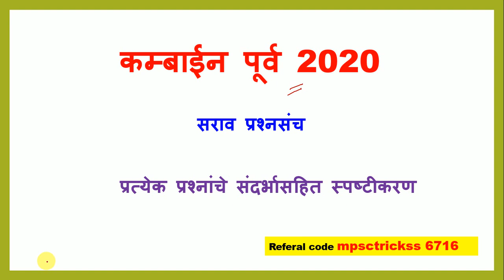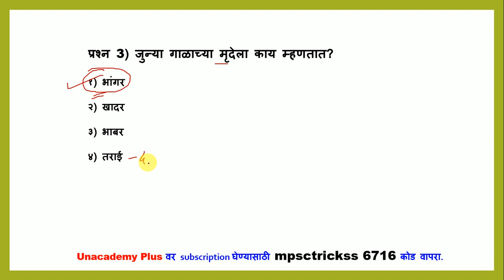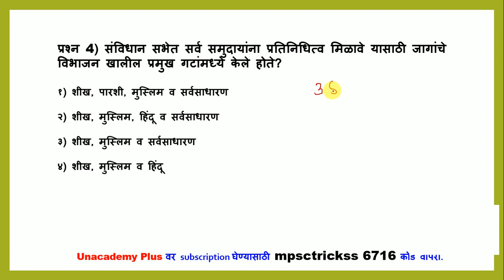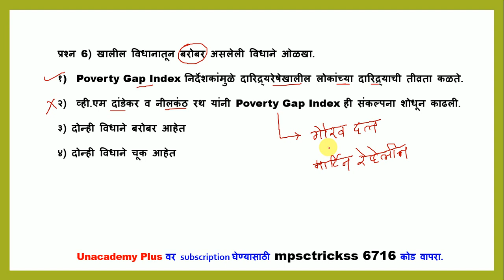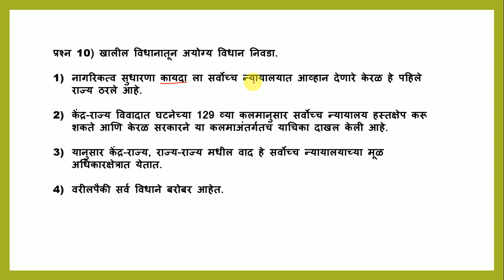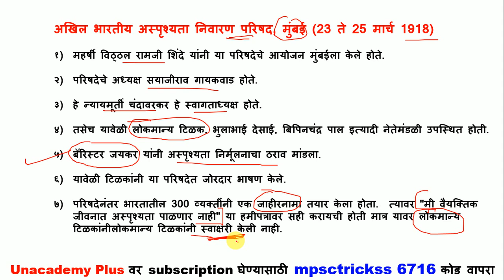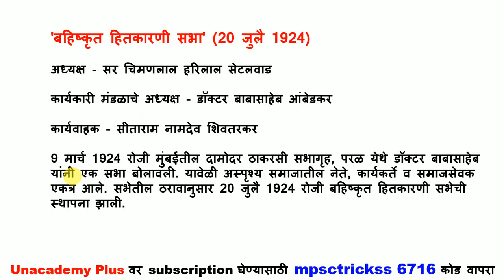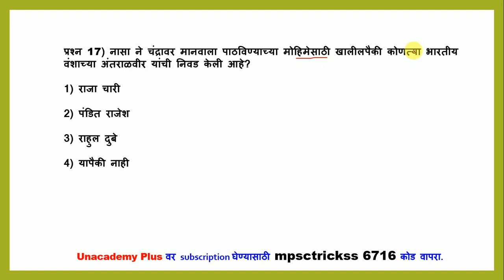Combined Prelims 2020 l Rajyaseva Prelims 2020 l PSI Prelims 2020 l STI Prelims 2020 l कम्बाईन